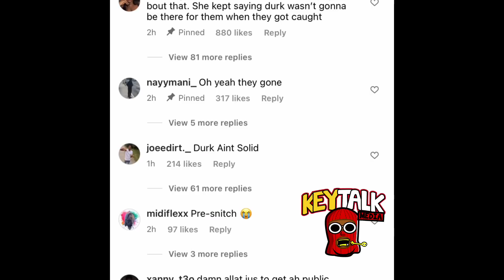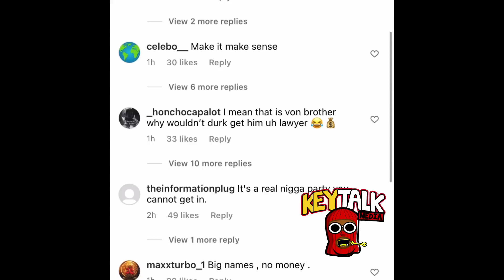4 of Lil Durk O Block Membas Got PUBLIC DEFENDER Lawyers 4 CLAPPING FBG Duck, Muwop HAS PAID LAWYER